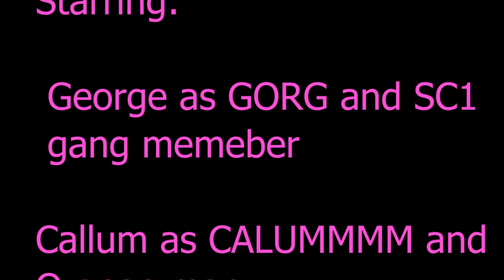GTA V but WE ALL DIE